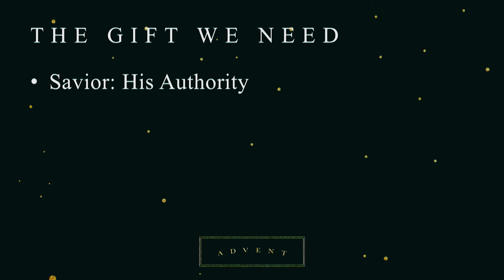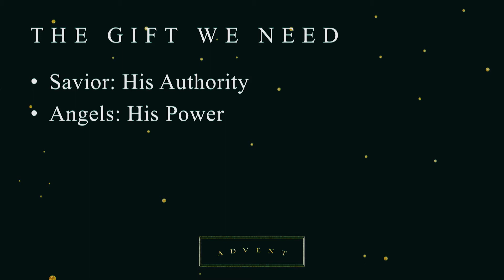The Greatest Gift by Kevin Barra at Grace Bible Church at Southwood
We all want something great from Christmas, whether it the right gift or right feeling. But, the greatest gift has already been given in the gift of Jesus. Join us as we look at the greatest gift!
A sermon from Grace Bible Church in College Station, Texas given by Kevin Barra on the Southwood Campus.
Series: Advent 2018
Series Order: 04